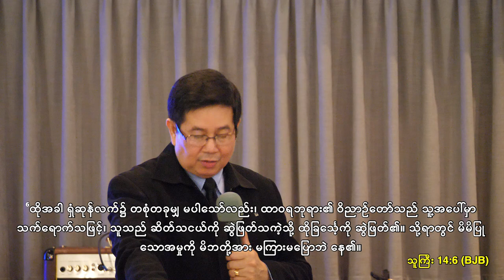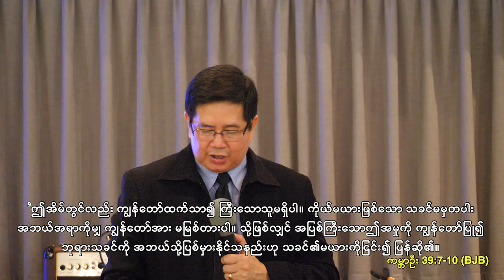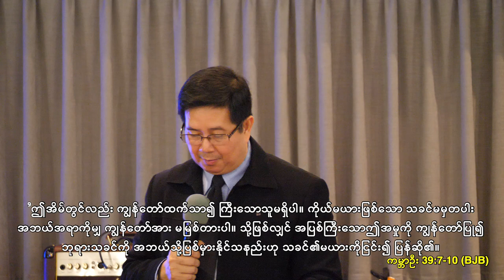GMCC USA_Ps. Zaw Min (MCA Thailand)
GMCC